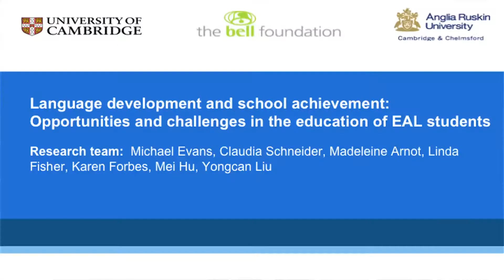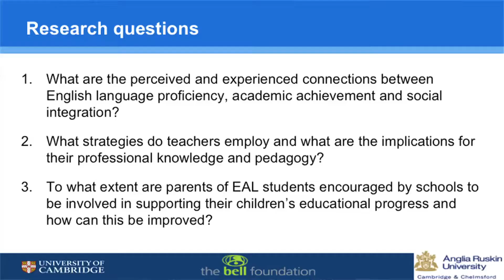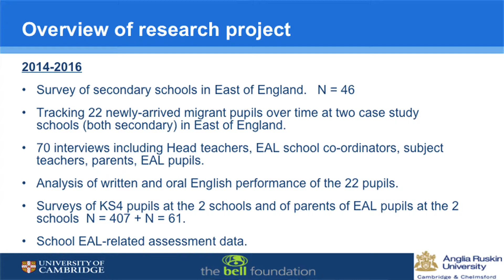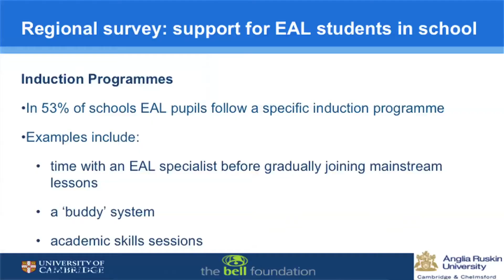Language Development and School Achievement: Overview (2/6)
Dr Michael Evans presents the key concepts and methodology behind the report ‘Language development and school achievement’.
The report ‘Language development and school achievement’ investigates the role of school assessment, pedagogy and student support in developing the academic achievement of socially disadvantaged, newly arrived migrant children with a view to match their academic and cultural needs to educational provision. The research, which was commissioned by The Bell Foundation, was carried out by a team of academics at The University of Cambridge and Anglia Ruskin University. Additional resources: Language development and school achievement